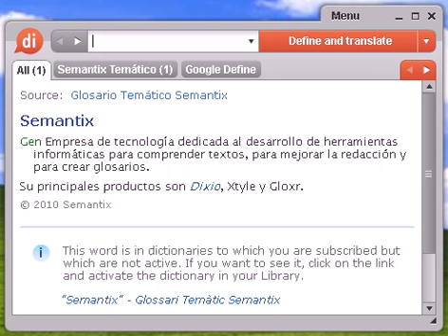Definición de batallón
batallón, diccionario, definición, significado, español, castellano, dixio, batallones